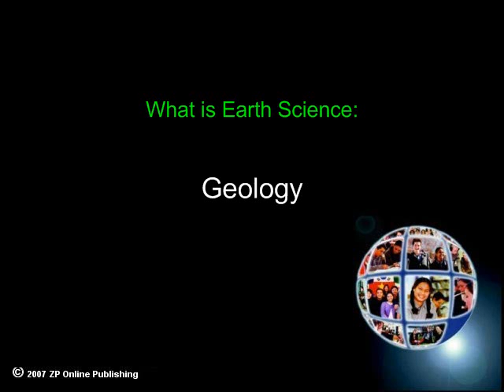Geology (What is Earth Science? Part 3)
- Geology is Part 3 of What is Earth Science? - a Junior Science Title

Use these 4 online Junior Science videos to examine the four branches of earth science - astronomy, meteorology, geology and oceanography - to learn the forces that shape our world and make life on earth possible. Identify the four branches of earth science. Name the founder of modern astronomy and the tools used by astronomers to study the stars. Discuss the origin of the universe and how the earth may have formed. Examine the modern methods used by meteorologists to study the weather. Learn why earthquakes happen and how seismologists try to predict them. Contrast the differences between ocean geography and surface geography.